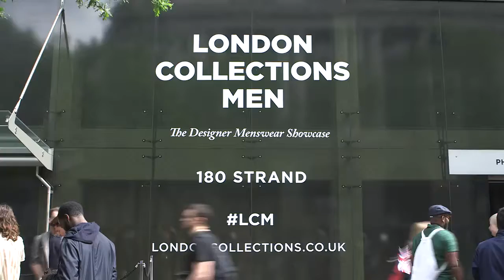label m E Tautz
Backstage and front row at LONDON FASHION WEEK SS/17